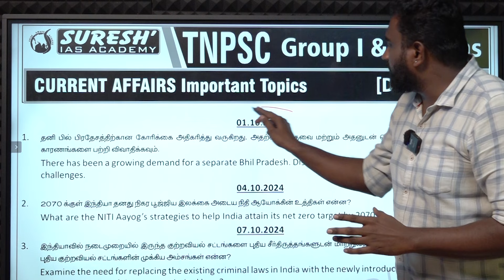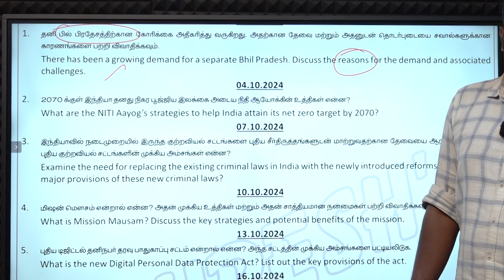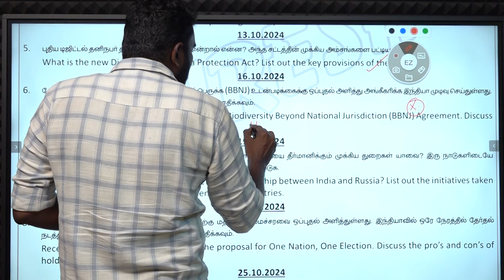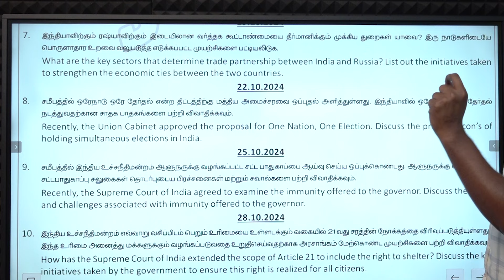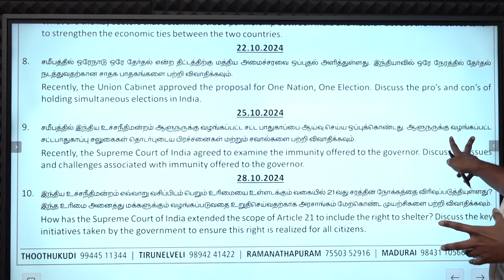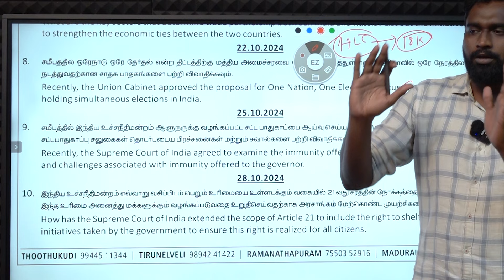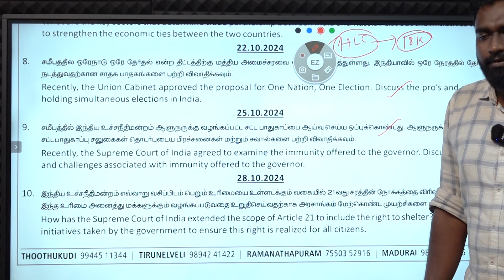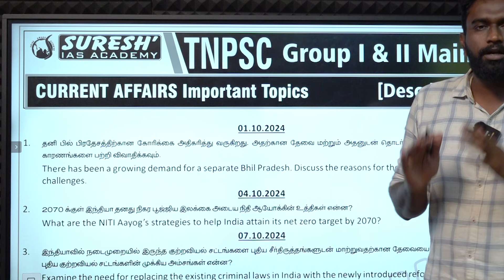TNPSC | GROUP-I, II MAINS | DESCRIPTIVE | CURRENT AFFAIRS | Suresh IAS Academy